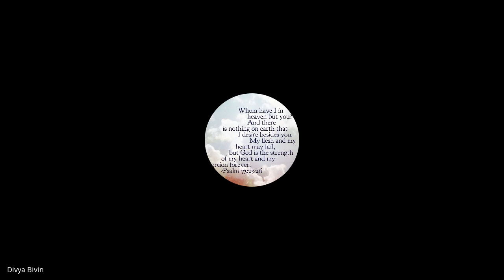Prophetic & Apostolic Ministry | Lecture 12 : BC207-PAM-20230301